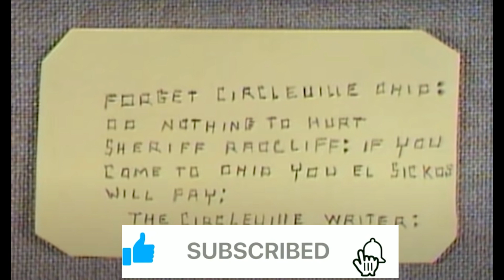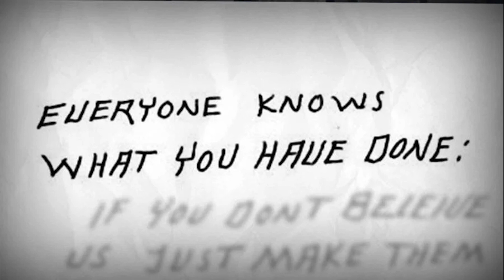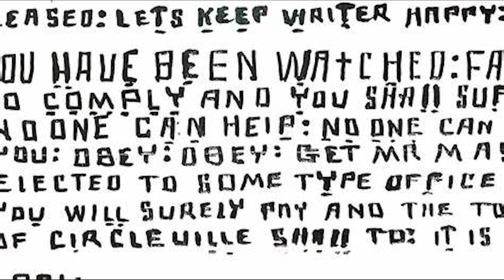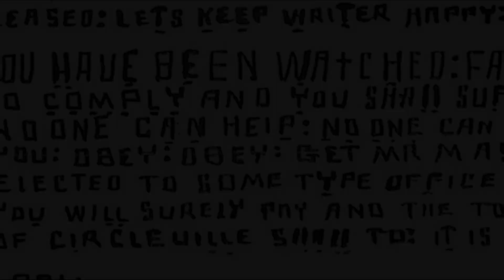The Circleville Letters An Intriguing Tale of Mystery, Intrigue, and Unanswered Questions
In the quaint town of Circleville, Ohio, a series of enigmatic letters emerged, plunging the community into a perplexing web of mystery and fear. What began as seemingly innocuous correspondences soon spiraled into a disturbing and puzzling saga that continues to baffle investigators and captivate the public imagination—the perplexing case of the Circleville Letters.

The first letters surfaced in the late 1970s, addressed to various residents of Circleville, containing unsettling content and cryptic messages. However, the focus of the letters soon zeroed in on Mary Gillespie, a local school bus driver. The letters took a sinister turn, accusing Mary of engaging in an extramarital affair with the superintendent of schools, which she vehemently denied.

As the correspondence progressed, the author's tone grew increasingly menacing, filled with threats and detailed knowledge of the recipient's personal life and movements. The writer claimed to be watching the town closely, monitoring the actions of its residents. Mary and her family found themselves embroiled in a nightmarish ordeal, with the letters creating a climate of fear and suspicion.

Amidst the escalating tension, tragedy struck when Mary's husband, Ron Gillespie, received a call that led him to a booby-trapped pistol. Fortunately, he survived the incident, further intensifying the scrutiny and intrigue surrounding the mysterious letters.

Despite investigations by law enforcement, including handwriting analysis and attempts to trace the origin of the letters, no concrete leads surfaced. The enigma deepened when the writer's messages expanded to include ominous warnings directed at specific individuals and authorities, further complicating the already convoluted case.

The Circleville Letters continued to haunt the town for years, with sporadic bursts of correspondence rekindling fears and reigniting interest in solving the unsettling mystery. Various theories emerged, ranging from speculations about disgruntled locals to hypotheses involving government conspiracies, yet none provided a definitive explanation for the bizarre letters.

Decades later, the identity of the Circleville Letter writer remains a tantalizing enigma, leaving a trail of unanswered questions and unresolved apprehensions in its wake. The case continues to fascinate true crime enthusiasts, sparking debates and theories in an attempt to unravel the cryptic messages and the elusive sender behind them.

The legacy of the Circleville Letters persists as a haunting reminder of the inexplicable and the unsettling power of anonymity. The mysterious correspondence, with its blend of menace and intrigue, stands as a testament to the enduring allure of unsolved mysteries that linger on, leaving an indelible mark on the fabric of small-town life and the human psyche.